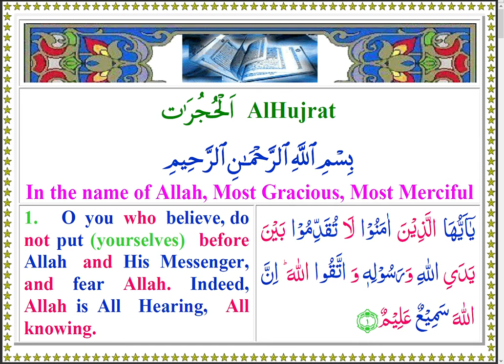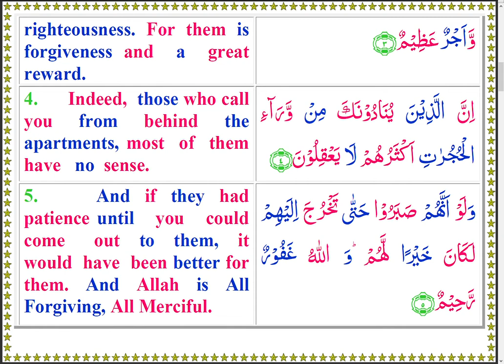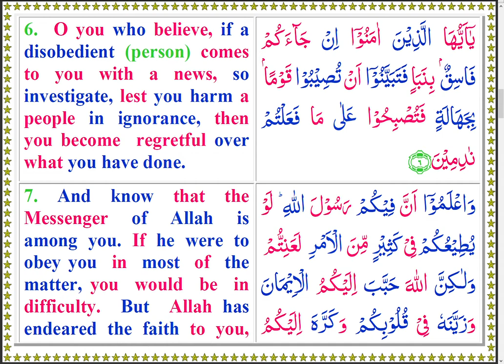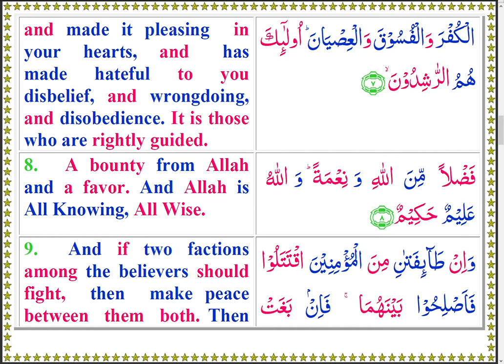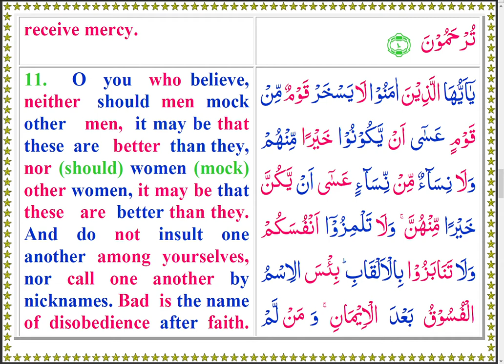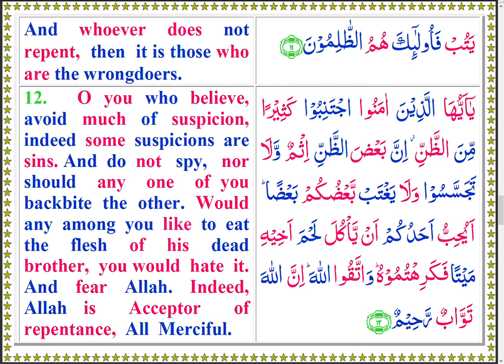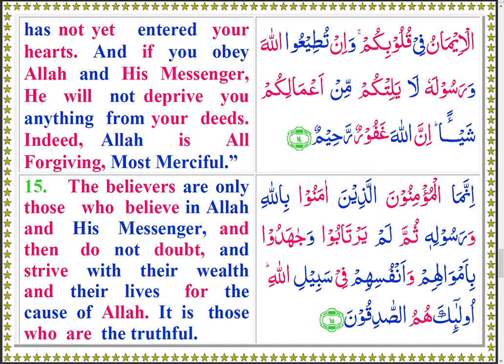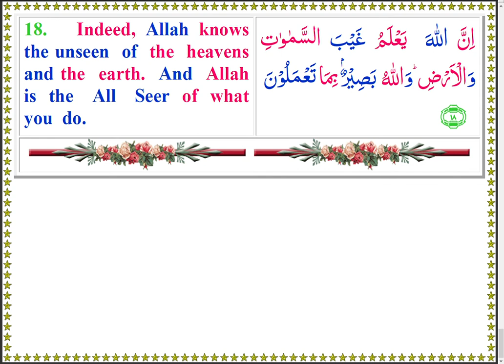Quran 049 AlHujarat Colored Arabic English Text and Recitation